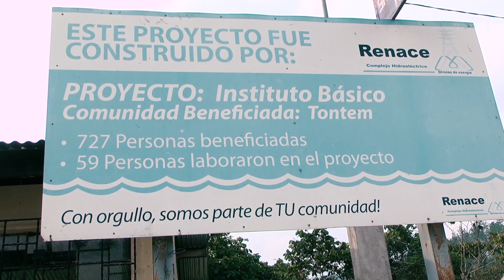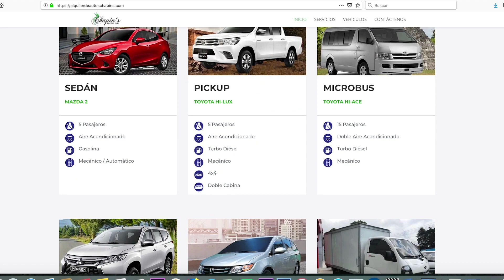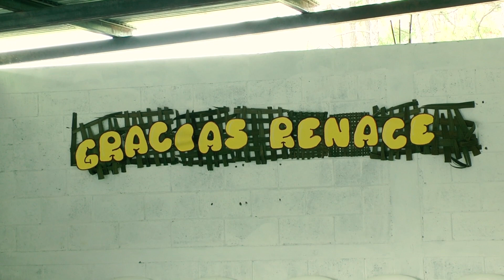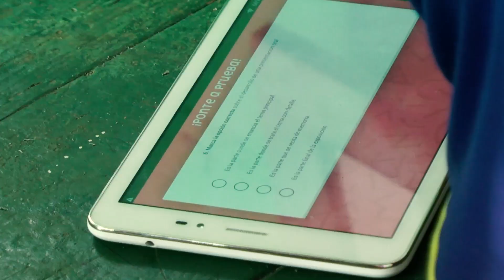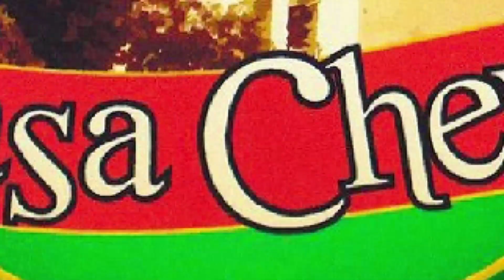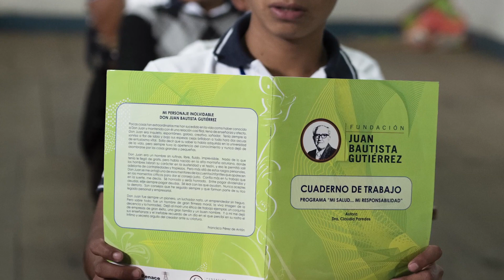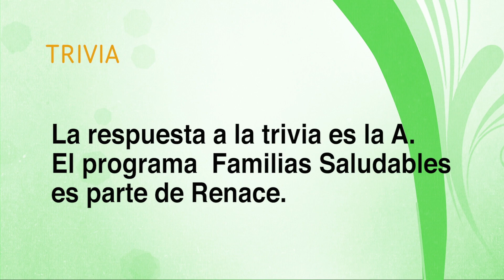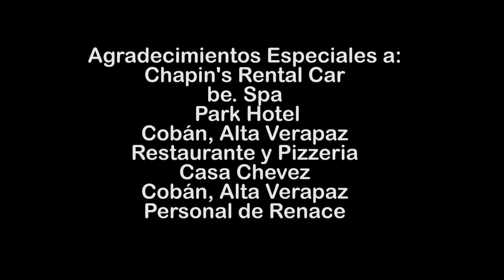Complejo Hidroeléctrico Renace